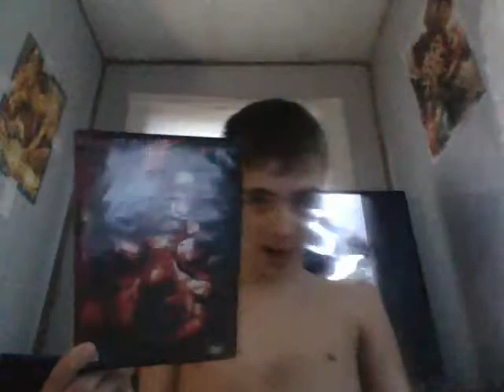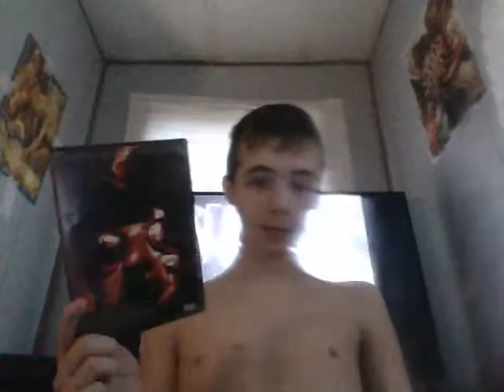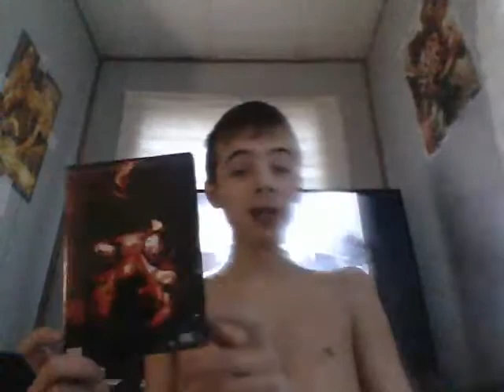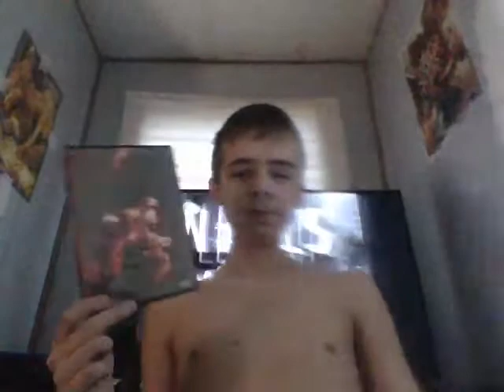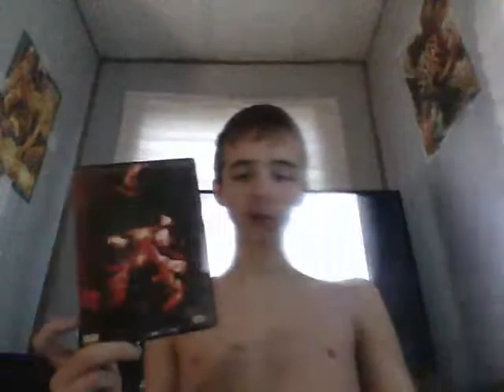Random Horror Reviews (Ep.9) Nails (2003) | Unearthed Films